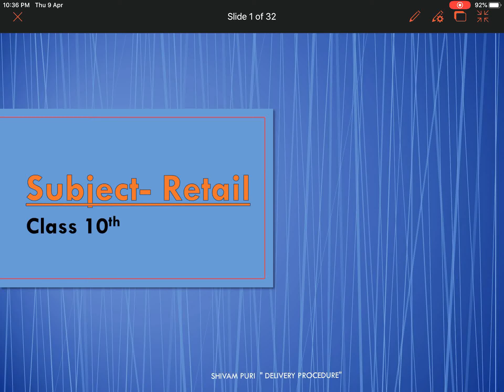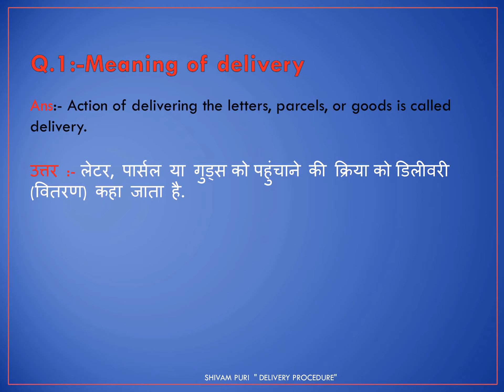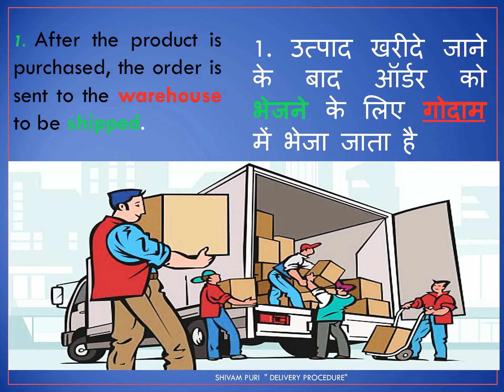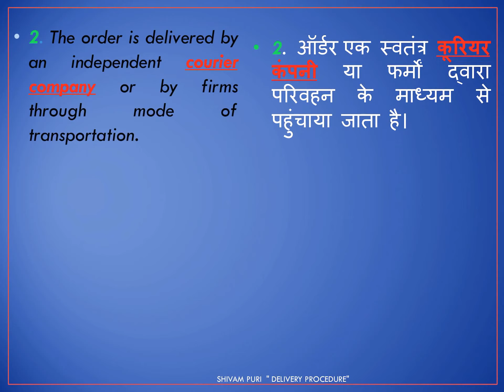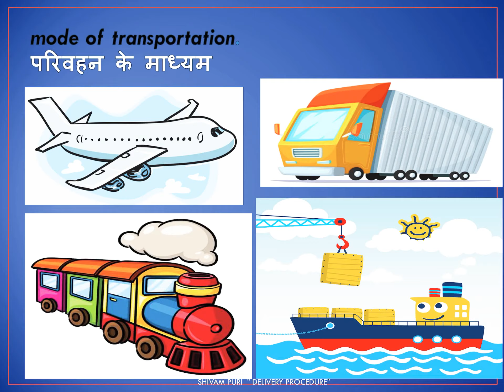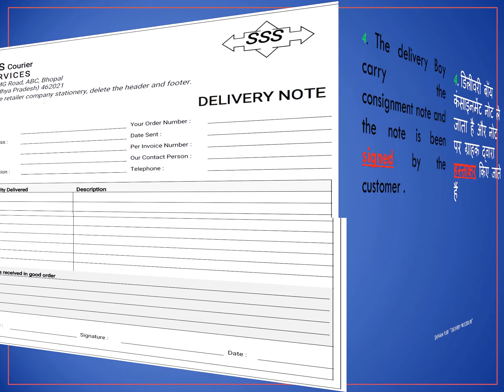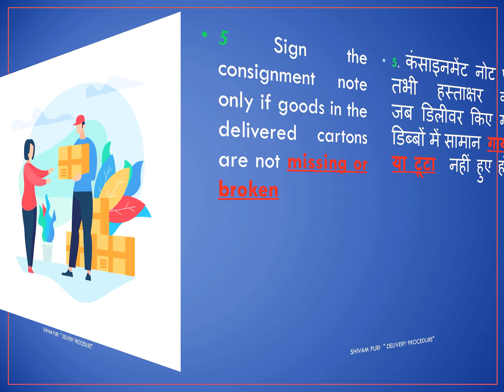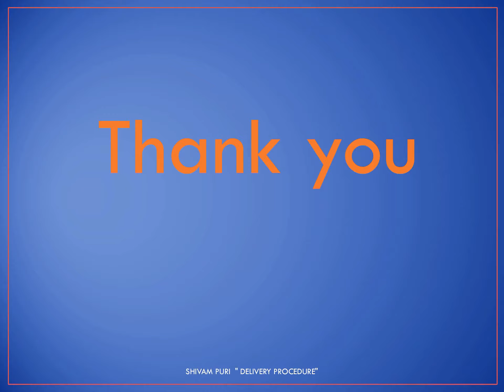Retail Delivery Procedure ! In hindi !! Part-1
This is a part-1video for class 10th retail students  as per the NCERT books of retail in its first unit name Delivery of goods in its  session-1 name Delivery procedure we have covered the topic retail delivery procedure . Students can make notes in hindi and english (in both language)